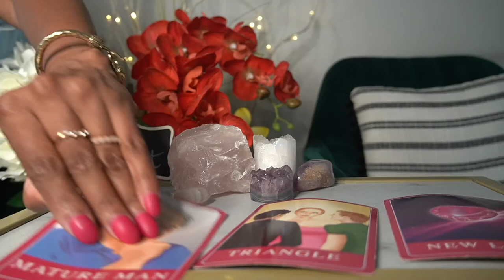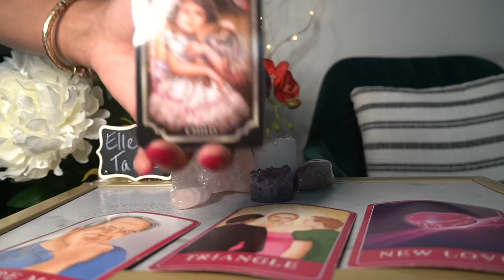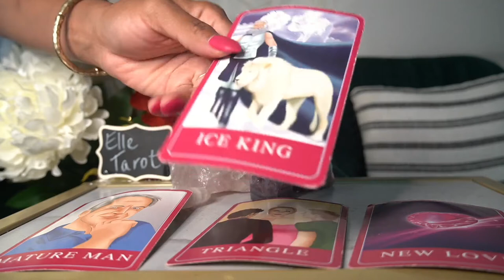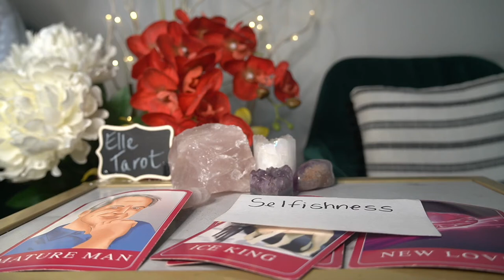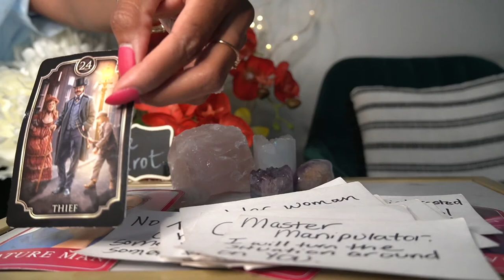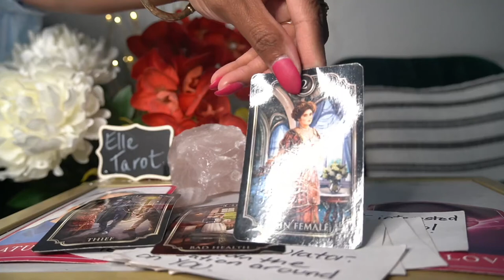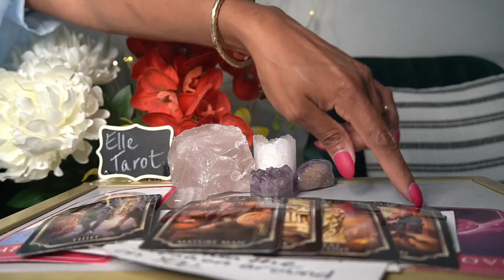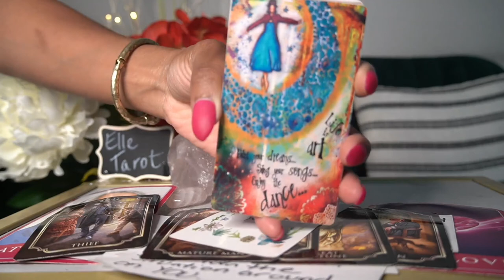VIRGO JUL '21 MASTER MANIPULATOR TRYING TO FIND MY WAY BACK TO YOU